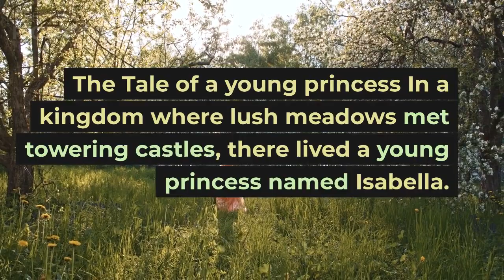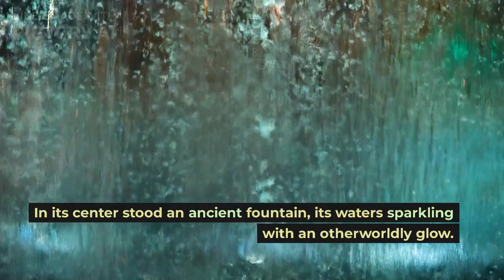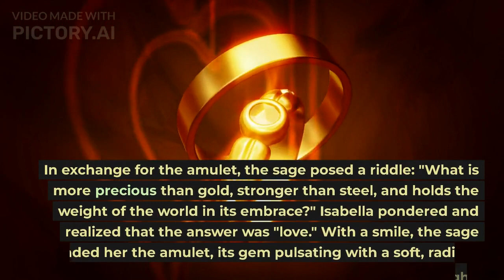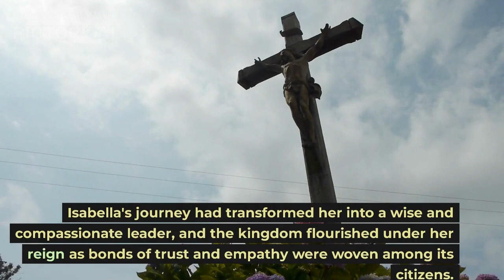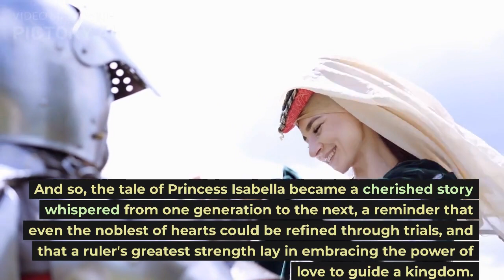WONDERS OF A LITTLE PRINCESS